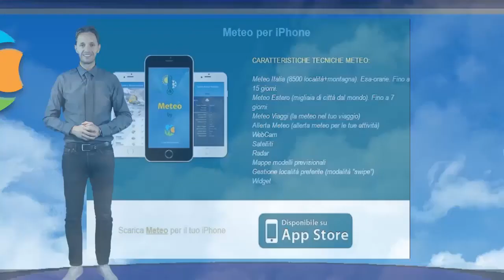Previsioni meteo Italia 20 Giugno 2017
Previsioni meteo Italia 20 Giugno 2017 - estate sull' Italia da Nord a Sud...